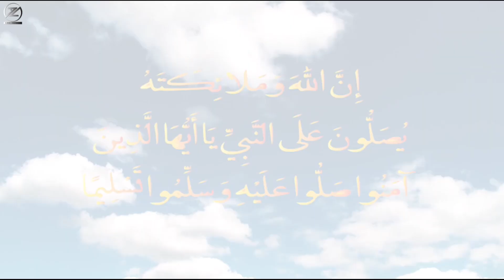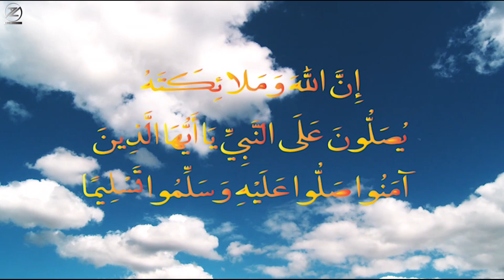مهرجان بوجلود مهرجان الألوان ودعوة للمثلية وممارسات تدعو إلى الشرك وطقوس ماسونية لعبادة الشيطان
تشاهدون في هذه الحلقة مشاهدينا الأوفياء ردة فعل على مهرجان بوجلود أو بالأحرى مهرجان الألوان والدعوة للمثلية وممارسات تدعو إلى الشرك وعبادة الشيطان وطقوس ماسونية لا تمس للإسلام بأي صلة

فيديوهات مهمة في القناة :
-أخيرا براهيم دياز يقتنع بخطة وليد ويختار تمثيل المنتخب المغربي وهذا وقت التحاقه بتشكيلة أسود الأطلس

-المغرب يفوز بشرف تنظيم كأس أمم أفريقيا 2025 والسنغال تخرج الجزائر من السباق على تنظيم بطولة 2027

-لا عب الرجاء البيضاوي السابق محمد البولديني على رادار وليد الركراكي و يطرق أبواب المنتخب المغربي💯

-الأسد المغربي ياسين بونو🔥 يحسم الفوز بالكرة الذهبية كأحسن لاعب في إفريقيا أمام محمد صلاح ورياض محرز

-وثائقي عصر سيطرة المهرجين و صناعة الجهل الوجه المضلم للسوشل ميديا tiktok ملخص كتاب نظام التفاهة دونو